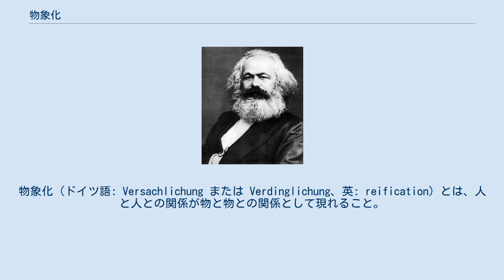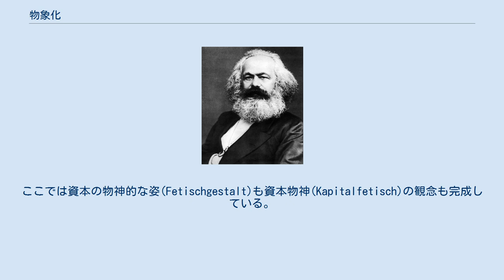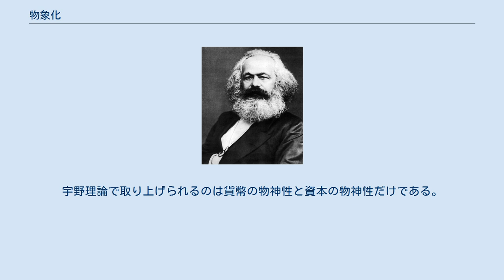物象化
物象化（ドイツ語: Versachlichung または Verdinglichung、英: reification）とは、人と人との関係が物と物との関係として現れること。
カール・マルクスが後期の著作（とりわけ『資本論』）で使った概念。
マルクス自身は断片的な記述しか残していないが、ルカーチ・ジェルジや廣松渉が重要視したために注目されるようになった。
 商品経済においては、社会的分業に基づく人間相互の関係が私的な商品交換を通して取り結ばれるので、個々人の労働は直接的には社会的なものではなく私的なものとなり、労働の社会的性格は商品の交換価値として現れる。
労働と労働の関係が商品と商品の関係として現れる。
この機構をマルクスは物象化と呼んだ。
 およそ使用対象が商品になるのは、それらが互いに独立に営まれる私的諸労働の生産物であるからにほかならない。
これらの私的諸労働の複合体は社会的総労働をなしている。
生産者たちは自分たちの労働生産物の交換をつうじてはじめて社会的に接触するようになるのだから、彼らの私的諸労働の独自な社会的性格もまたこの交換においてはじめて現れるのである。
言いかえれば、私的諸労働は、交換によって労働生産物がおかれ労働生産物を介して生産者たちがおかれるところの諸関係によって、はじめて実際に社会的総労働の諸環として実証されるのである。
それだから、生産者たちにとっては、彼らの私的諸労働の社会的関係は、そのあるがままのものとして現れるのである。
すなわち、諸個人が自分たちの労働そのものにおいて結ぶ直接に社会的な諸関係としてではなく、むしろ諸個人の物象的な諸関係および諸物の社会的な諸関係として、現れるのである。
 — 第1章「商品」、 さらに、物象化の結果として生じる思い込みをマルクスは物神崇拝(Fetischismus)と呼んだ。
商品がそれ自身として価値を持っているかのように考える商品の物神崇拝である。
この物神崇拝から出発して、貨幣がそれ自身の性質によって他の商品と交換できるかのように考える貨幣の物神崇拝、資本がそれ自身として利子を生むかのように考える資本の物神崇拝が生まれる。
 一商品は、他の商品が全面的に自分の価値をこの一商品で表わすのではじめて貨幣になるとは見えないで、逆に、この一商品が貨幣であるから、他の諸商品が一般的に自分たちの価値をこの一商品で表わすように見える。
〔…〕これらの物、金銀は、地の底から出てきたままで、同時にいっさいの人間労働の直接的化身である。
ここに貨幣の魔術がある。
人間の社会的生産過程における彼らの単なる原始的な行為は、したがってまた彼ら自身の生産関係の、彼らの制御や彼らの意識的個人的行為にはかかわりのない物象的な姿は、まず第一に、彼らの労働生産物が一般に商品形態をとるということに現れるのである。
それゆえ、貨幣物神(Geldfetischs)の謎は、ただ、商品物神(Warenfetischs)の謎が人目に見えるようになり人目をくらますようになったものでしかないのである。
 — 第2章「交換過程」、 利子は利潤の、すなわち機能資本家が労働者からしぼり取る剰余価値の、一部分でしかないのに、今では反対に、利子が資本の本来の果実として、本源的なものとして現れ、利潤はいまでは企業者利得という形態に転化して、再生産過程でつけ加わるただの付属品、付加物として現れる。
ここでは資本の物神的な姿(Fetischgestalt)も資本物神(Kapitalfetisch)の観念も完成している。
われわれがＧーＧ’で見るのは、資本の無概念的な形態、生産関係の最高度の転倒と物象化(Versachlichung)、すなわち、利子を生む姿、資本自身の再生産過程に前提されている資本の単純な姿である。
 — 第24章「資本関係の外面化」、 なお、マルクスは物象化を場合によってVerdinglichungと書いたりVersachlichungと書いたりしている。
以下の文が示すように、彼はこの二つの単語を厳密に区別してはいない。
 資本ー利潤、またはより適切には資本ー利子、土地ー地代、労働ー労賃では、すなわち価値および富一般の諸成分とその諸源泉との関係としてのこの経済的三位一体では、資本主義的生産様式の神秘化、社会的諸関係の物化(Verdinglichung)、物質的生産諸関係とその歴史的社会的規定性との直接的合成が完成されている。
〔…〕このようなまちがった外観と欺瞞、このような、富のいろいろな社会的要素の相...